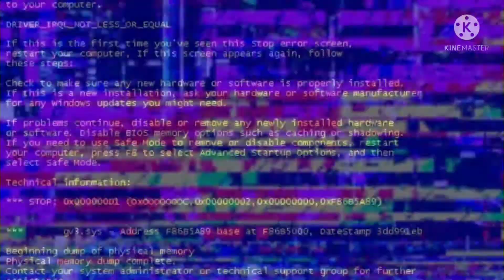Vibrations Meme || Music_Paury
I don’t know what else to call this Meme so here we go
Vibrations
If you somehow want to use this in like a reaction video or something go ahead just give credit to me